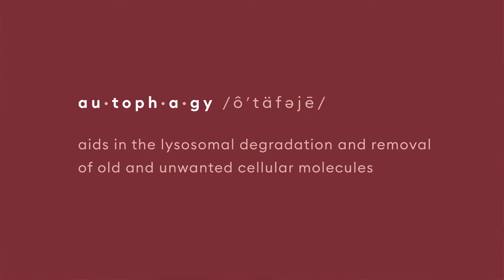What is Autophagy? Dr. Julie Taw Explains the Key to Healthy Aging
Learn more about autophagy and unlock the key to healthy aging

You may have heard the term “autophagy” before, maybe in the context of intermittent fasting, sleep, or exercise. But what is autophagy, really? Julie Taw, MD, explains what it is, why it's beneficial, and how you can induce autophagy naturally.

Have any questions?